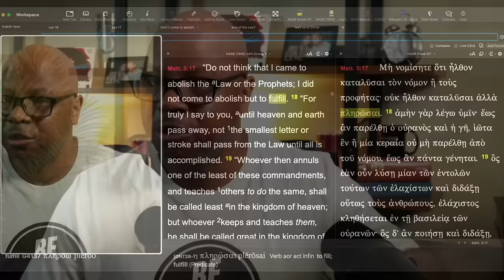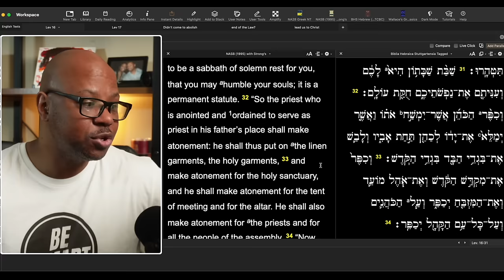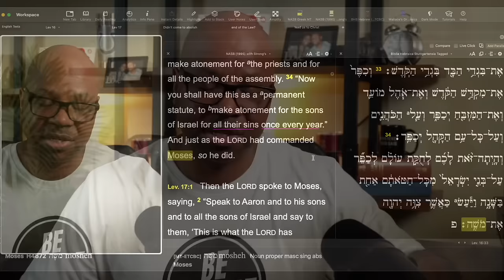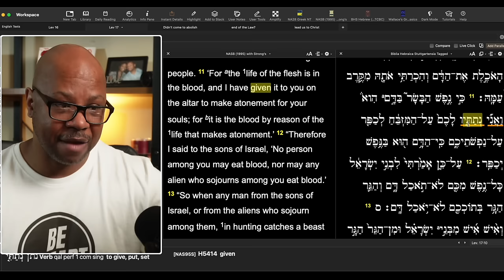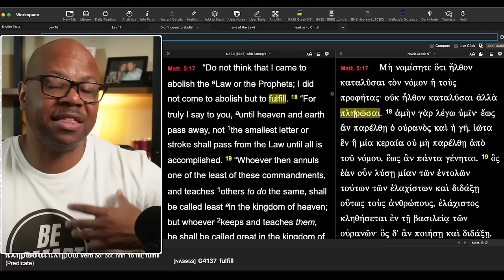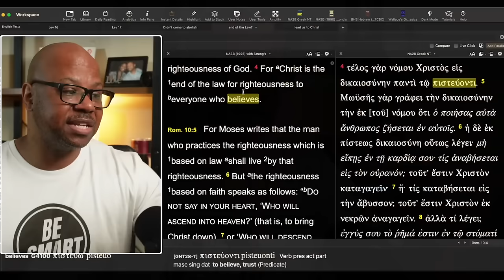How Christ ended the Law?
How Did Christ End the Law?